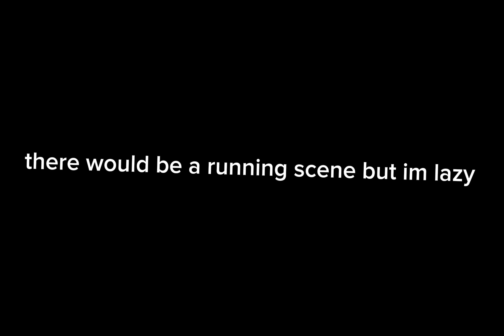Attmoz News - Episode 4!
yeah